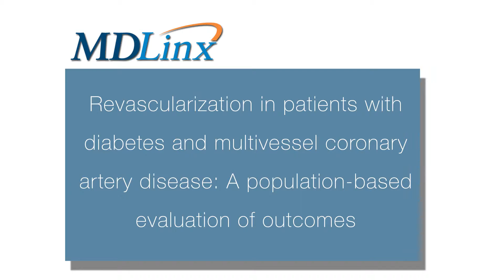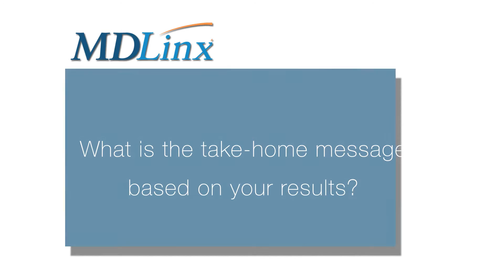CABG beneficial even in diabetic patients with recent acute coronary syndrome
Krishnan Ramanathan, MD, ChB. FRACP, FRCPC and Associate Professor from the University of British Columbia discusses a population-based evaluation of outcomes of revascularization in patients with diabetes and multivessel coronary artery disease at the American Heart Association Scientific Sessions 2015.